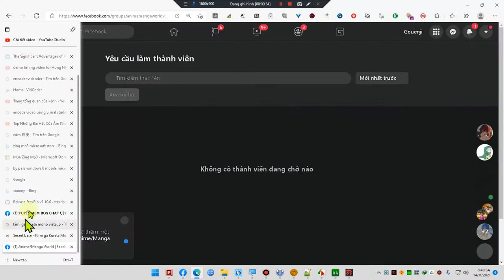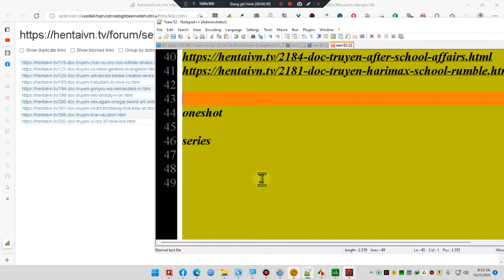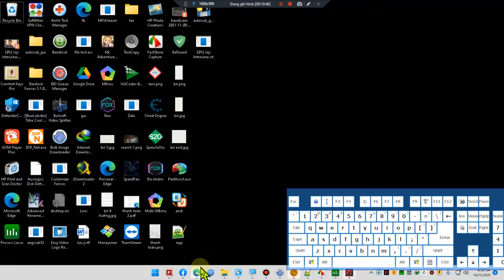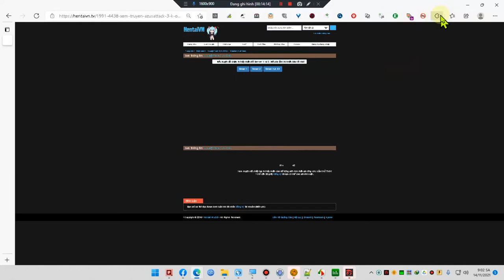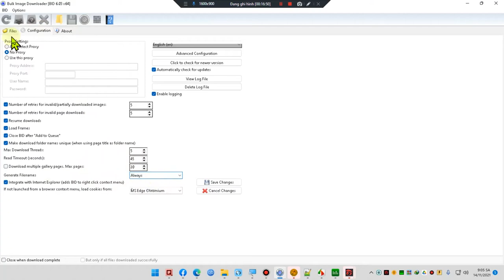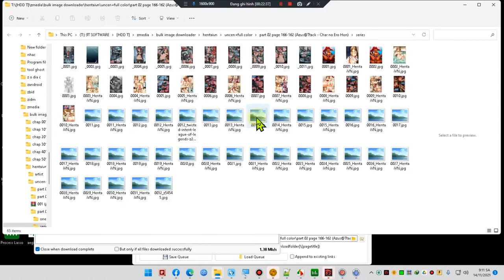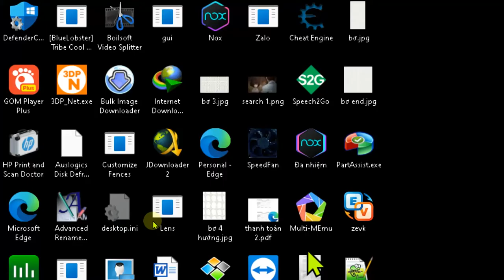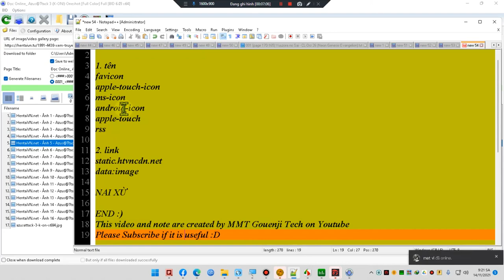Cách download ảnh hàng loạt trên tất cả website